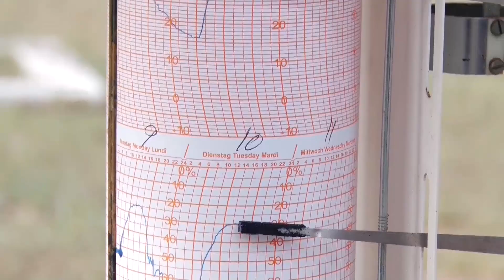Rio Claro registra piora na qualidade do ar, com índice de poluição chegando a 11%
Por causa do período de estiagem a situação é ainda mais alarmante, o ideal para a saúde é de 80%.